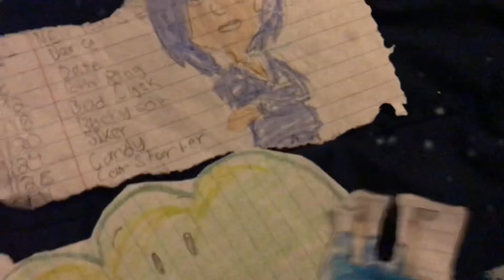BFSB 22: The Date Problem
Voting Ends August 4